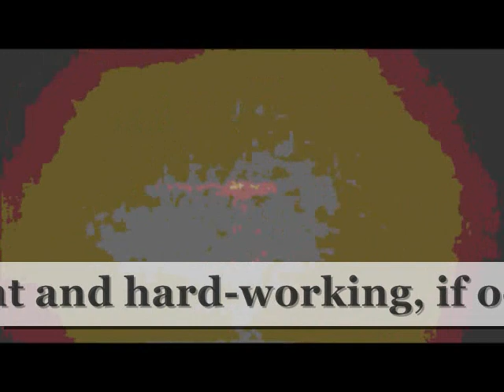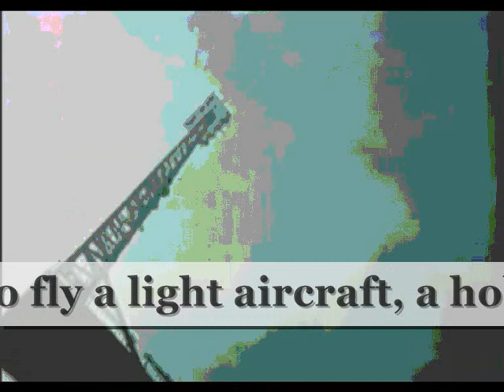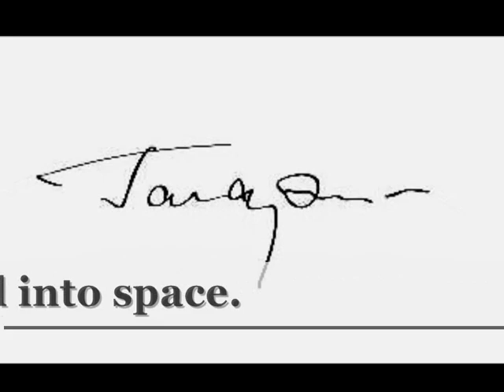Yuri Alekseyevich Gagarin The first man into space.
Yuri Alekseyevich Gagarin  the first man into space./Launching to orbit aboard the Vostok 3KA-3.His call sign in this flight was Kedr (Cedar; Russian: Кедр).During his flight, Gagarin famously whistled the tune "The Motherland Hears, The Motherland Knows" / "Родина слышит, Родина знает").The first two lines of the song are: "The Motherland hears, the Motherland knows/Where her son flies in the sky".This patriotic song was written by Dmitri Shostakovich in 1951 (opus 86), with words by Yevgeniy Dolmatovsky.Around the same time, some Western sources claimed that Gagarin, during his space flight, had made the comment, "I don't see any God up here." However, no such words appear in the verbatim record of Gagarin's conversations with the Earth during the spaceflight.In a 2006 interview a close friend of Gagarin, Colonel Valentin Petrov, stated that Gagarin never said such words, and that the phrase originated from Nikita Khrushchev's speech at the plenum of the Central Committee of the CPSU, where the anti-religious propaganda was discussed. In a certain context Khrushchev said, "Gagarin flew into space, but didn't see any God there". Colonel Petrov also said that Gagarin had been baptised into the Orthodox Church as a child." The Earth is blue - How wonderful. It is amazing.After the flight, Gagarin became a worldwide celebrity, touring widely with appearances in Italy, the United Kingdom,Germany, Canada, and Japan to promote the Soviet achievement.In 1962, he began serving as a deputy to the Supreme Soviet of the Soviet Union. He later returned to Star City, the cosmonaut facility, where he worked on designs for a reusable spacecraft. Gagarin worked on these designs in Star City for seven years. He became Lieutenant Colonel (or Podpolkovnik) of the Soviet Air Force on 12 June 1962 and on 6 November 1963 he received the rank of Colonel (Polkovnik) of the Soviet Air Force.Soviet officials tried to keep him away from any flights, being worried of losing their hero in an accident. Gagarin was backup pilot for Vladimir Komarov in the Soyuz 1 flight. As Komarov's flight ended in a fatal crash, Gagarin was ultimately banned from training for and participating in further spaceflights.Gagarin then became deputy training director of the Star City cosmonaut training base. At the same time, he began to re-qualify as a fighter pilot. On 27 March 1968, while on a routine training flight from Chkalovsky Air Base, he and flight instructor Vladimir Seryogin died in a MiG-15UTI crash near the town of Kirzhach. Gagarin and Seryogin were buried in the walls of the Kremlin on Red Square.It is not certain what caused the crash, but a 1986 inquest suggests that the turbulence from a Su-11 'Fishpot-C' interceptor using its afterburners may have caused Gagarin's plane to go out of control.Russian documents declassified in March 2003 showed that the KGB had conducted their own investigation of the accident, in addition to one government and two military investigations. The KGB's report dismissed various conspiracy theories, instead indicating that the actions of air base personnel contributed to the crash. The report states that an air traffic controller provided Gagarin with outdated weather information, and that by the time of his flight, conditions had deteriorated significantly. Ground crew also left external fuel tanks attached to the aircraft. Gagarin's planned flight activities needed clear weather and no outboard tanks. The investigation concluded that Gagarin's aircraft entered a spin, either due to a bird strike or because of a sudden move to avoid another aircraft. Because of the out-of-date weather report, the crew believed their altitude to be higher than it actually was, and could not properly react to bring the MiG-15 out of its spin.